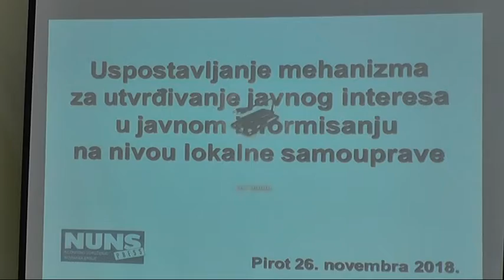JAVNA DEBATA O SUFINANSIRANJU PROJEKATA JAVNOG INFORMISANJA U PIROTU